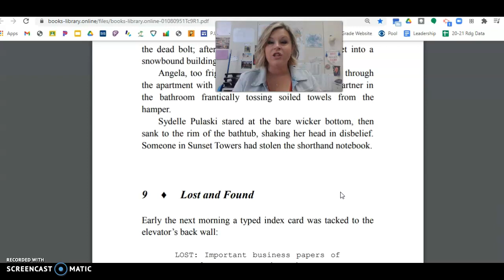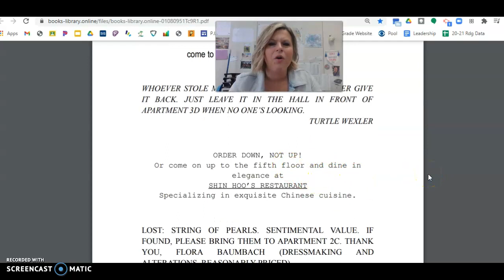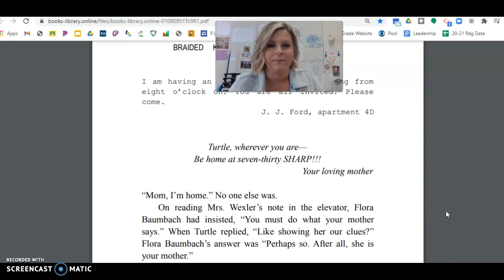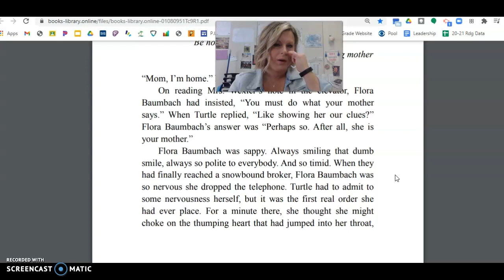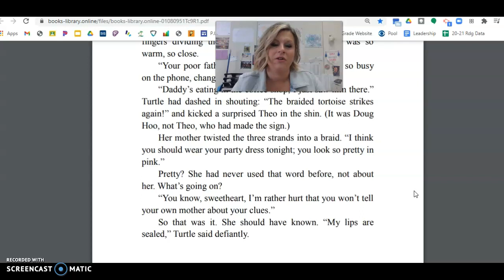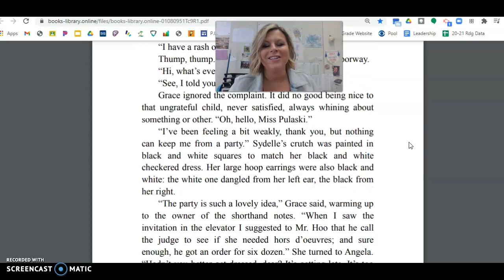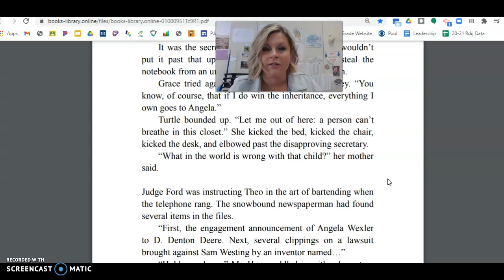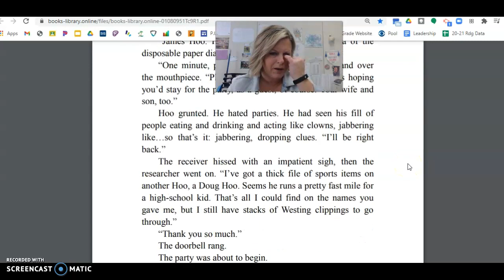The Westing Game- Ch. 9